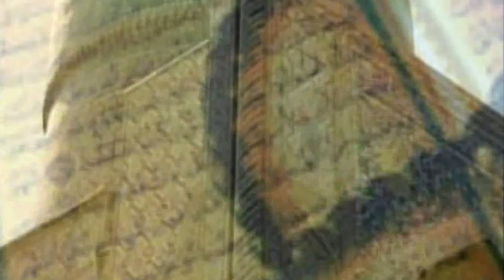1 Намоз аст! Фуркат Сайдов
Подписатсяро фаромуш накунед ! Ташаккур, лучше песня